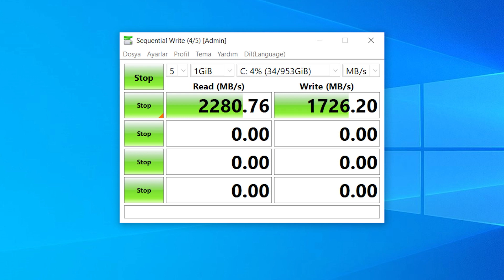LENOVO IDEPAD GAMİNG 3 UZUN KULLANIM TESTİ ve HAFIZA YÜKSELTMESİ NASIL YAPILIR?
Daha önce detaylı incelemesini yapmış olduğum Lenovo Ideapad Gaming 3 Notebook'un söz vermiş olduğum uzun kullanım testi ve hafıza yükseltme rehberini hazırladım. Bu video sayesinde hala bu notebooku almak isteyenler aylar sonra ki performansını görebilecek hem de bu notebookun içini açıp bileşenlerini değiştirmek isteyenler için bir rehber olacak.
Notebook Bileşenleri:
8*2 16 GB 3200 MHZ DDR4 Ram
120 Hz IPS Full Hd Ekran
512 GB M2 SSD
Hafıza yükseltmek için XPG SX6000 Pro modelini kullandım.

00:00 Giriş
00:22 Uzun Kullanım Deneyimi
06:01 Arka Kapak  Nasıl Açılır ve SSD Montajı
10:45 Oyun Testleri
12:45 SSD Sonuçları ve Kapanış